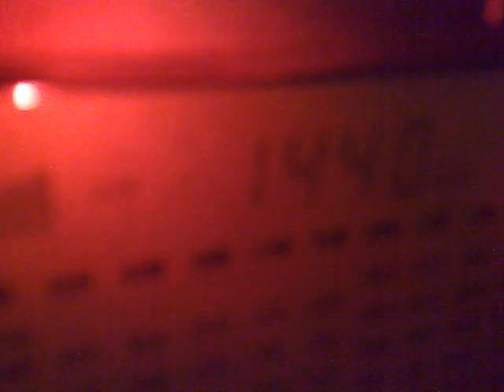081020112725_1440_possibly Luxembourg.mp4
1440 kHz, 21:16 UTC - possibly Luxembourg.